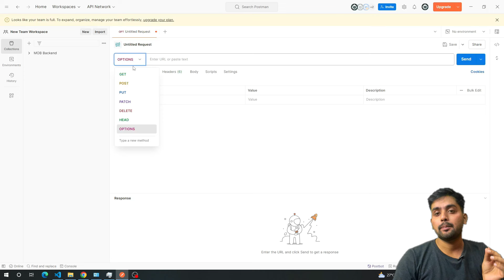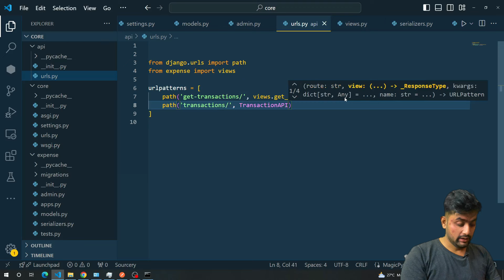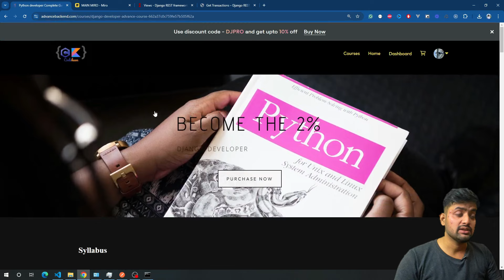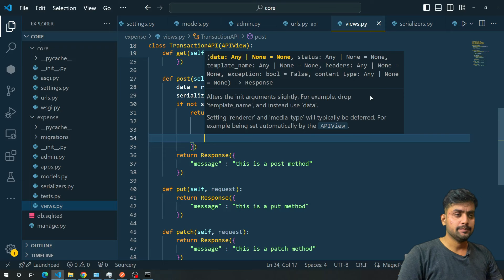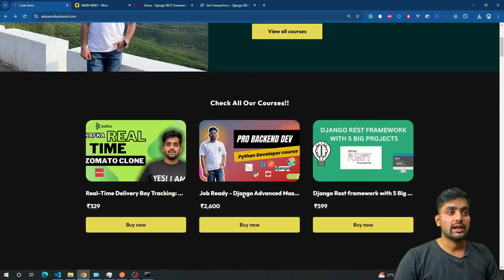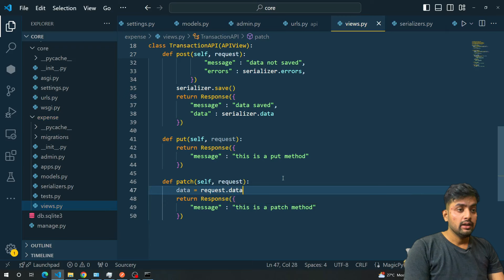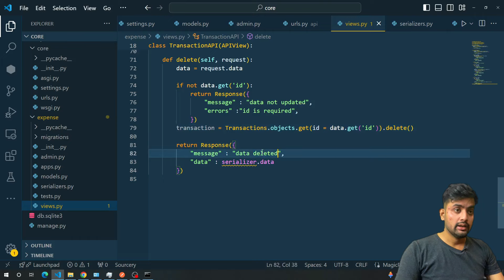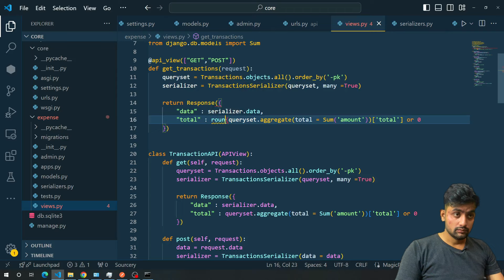Django REST Framework CRUD Operations: Step-by-Step Tutorial for Beginners | Part 2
"Unlock the power of Django REST Framework with our easy-to-follow step-by-step tutorial designed for beginners! In this video, we'll guide you through the entire CRUD process (Create, Read, Update, Delete) using Django REST Framework. Whether you're building your first API or looking to sharpen your skills, this tutorial is perfect for you. Watch now to master Django REST Framework CRUD operations and start creating powerful APIs with confidence!". This tutorial will teach you how to master django CRUD operations.